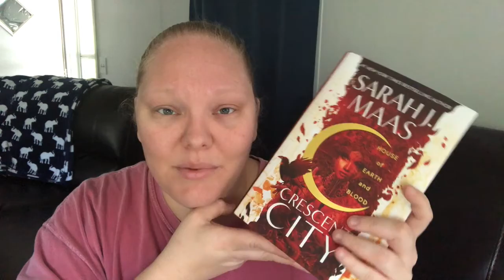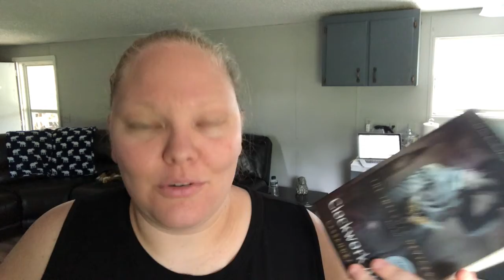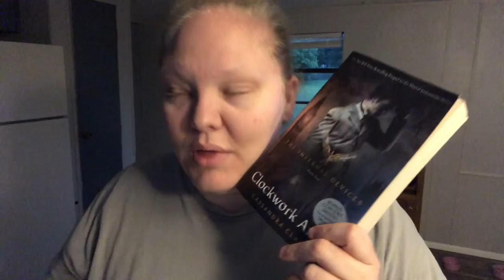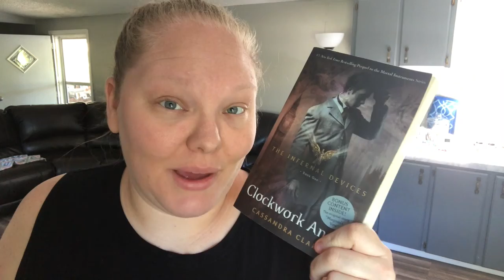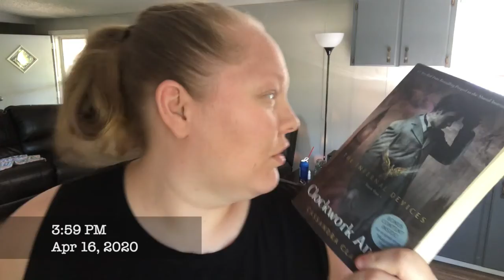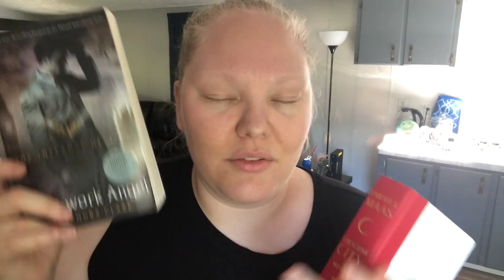Clockwork Angel and Crescent City Reading Vlog with extras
Hey Everyone,

I started reading Clockwork Angel and Cresent City in this vlog. Staying home and Self Quarantine. I hope everyone is stay safe and Healthy.